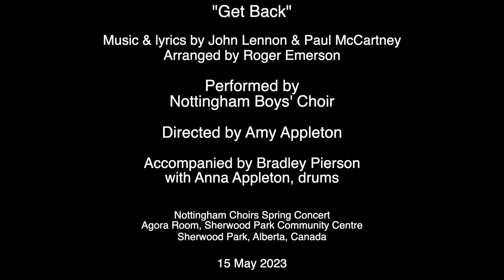Get Back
The Nottingham Boy's Choir performs Roger Emerson's  arrangement of Lennon & McCartney's "Get Back'" at their Spring Concert on May 15, 2023.
Directed by Amy Appleton
Accompanied by Bradley Pierson
With Anna Appleton, drums

Joel Appleton
Jesse Bennett
Jonah Chiu
Kalen Harker
Reed Heninger
Evan Henrie
Mark Purnell
Josh Skinner
Spencer Skinner
Daniel Smith
Evan Smith
George Spencer
Owen Spencer
Tommy Spencer
Parley Voravong
Zach Voravong